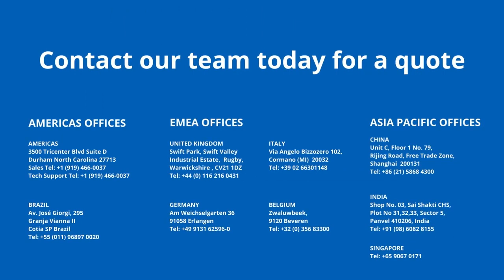SupplyPoint - Warenausgabeautomat - Clear Front Locker - Schließfächer mit durchsichtiger Front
Der CLEAR FRONT LOCKER bietet eine kostengünstige Lösung für den Bestandszugang und ist ideal für sperrige und schwere Artikel oder als Zwischenlager in Verbindung mit anderen SupplyPoint-Produkten.
Jeder Schrank besteht aus drei vertikalen Fächern, die jeweils mit 3, 6 oder 9 elektronisch gesteuerten, klaren Fächern ausgestattet werden können.

- Verwaltung von großen und sperrigen Artikeln
- Optional als Basisrahmen verfügbar
- Bessere Sicht durch transparente Fachtüren
- SupplyPoint Software